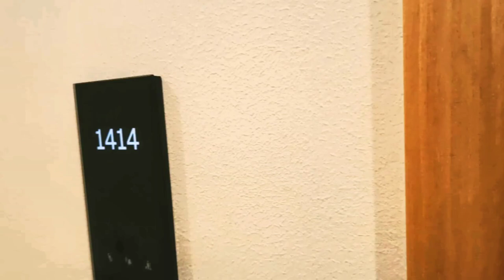Novotel JVT. Room 1414 in Dubai is a great start to the day.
Отель Novotel JVT, номер 1414 в Дубай, - отличное место для начала дня.